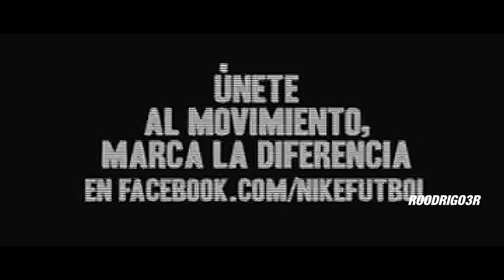The Best Commercials Of Guillermo Ochoa (HD)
Full name: Francisco Guillermo Ochoa Magaña
Date of birth: 13 July 1985
Place of birth: Guadalajara, Jalisco, Mexico
Height: 1.85 m
Playing position: Goalkeeper

GUILLERMO OCHOA
guillermo ochoa best saves
guillermo ochoa vs brazil
guillermo ochoa defesas
guillermo ochoa 2017
guillermo ochoa vs barcelona
guillermo ochoa world cup 2014
guillermo ochoa top 10
MEMO OCHOA
memo ochoa 2017
memo ochoa vs barcelona
memo ochoa atajadas
memo ochoa best saves
memo ochoa vs brazil
goalkeeper
goalkeeper saves
goalkeeper training
goalkeeper saves 2017
SKILLS
skills 2017
skills football
skills ronaldinho
skills messi
skills neymar
skills cristiano ronaldo
neymar psg
neymar top goals
neymar top dribles
neymar top skills
neuer top 10 saves
buffon top 10 saves
casillas top 10 saves
cristiano ronaldo dribles
cristiano ronaldo skills
cristiano ronaldo vs messi
messi skills
messi vs real madrid
Salah
mbappe